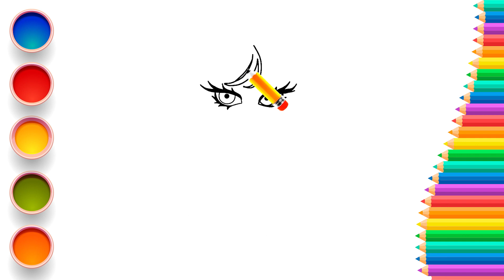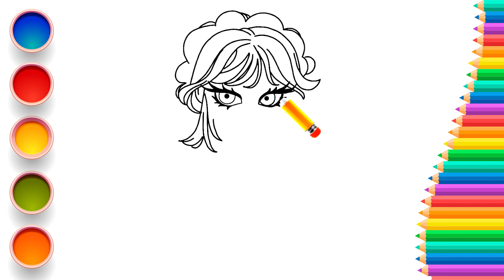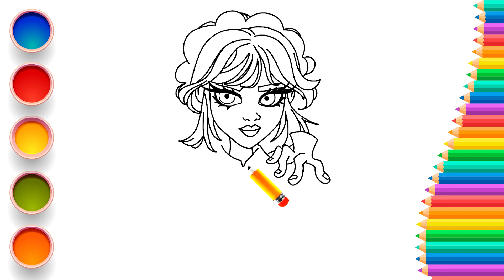How to Draw Wednesday | Easy Step-by-Step Tutorial for Kids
In this simple step-by-step tutorial for kids, discover how to sketch Wednesday Addams from The Addams Family! For young people of all ages who enjoy drawing, this video is ideal. Even the youngest artists can produce their own masterpieces with easy directions and understandable illustrations. Now get your colored pencils, markers, or crayons and get ready to have some fun!